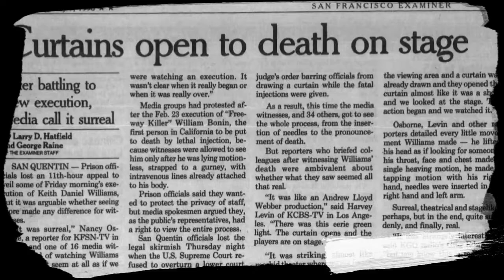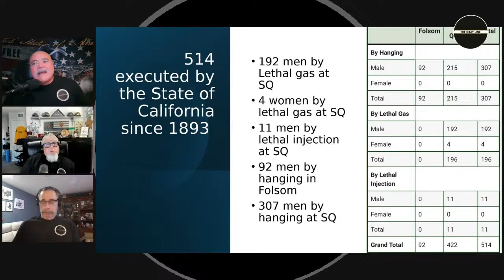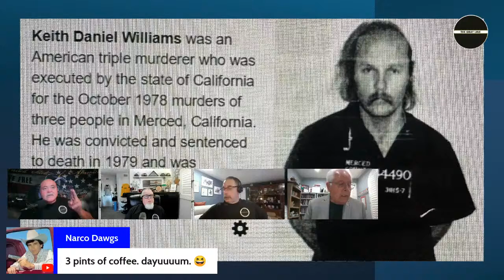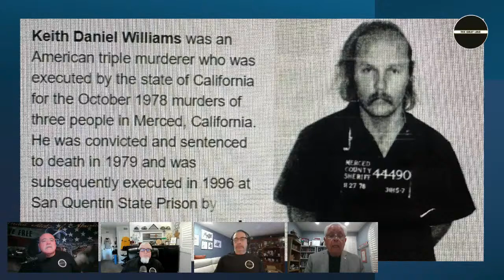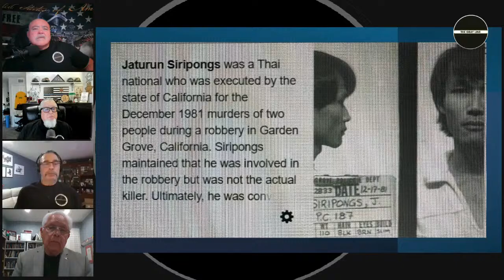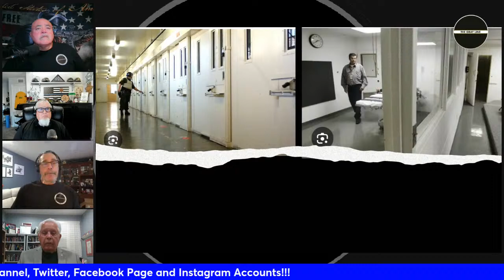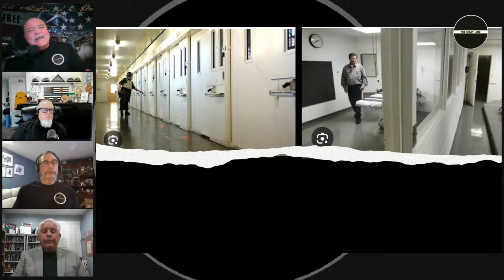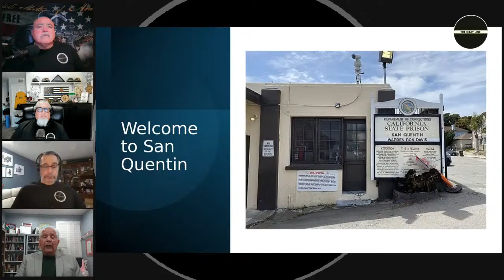Former San Quentin Warden Art Calderon shares the stories of four executions under his watch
If you are a retired cop, former law enforcement, or like to
hear real life cop stories, this channel is for you. You will listen to
real-life events told by the people who lived and experienced them.
Our four hosts have over 140 years of law enforcement experience.

Former Lieutenant Sean Murphy worked for the San Diego Police
Department for thirty-two years. During his tenure with the San Diego
Police Department, Sean was assigned to SWAT for over twenty years. He
worked with the narcotics, gangs, K-9, and the famous Border Team. His
expertise is police use of force and SWAT tactics.

Former Detective Benny Cruz worked for forty-two years in law
enforcement. He started his career with the Imperial County Sheriff's
Office and then lateraled to the San Diego Sheriff's Department. He
started his career as a deputy assigned to the Imperial and San Diego
county jails, where he developed his expertise on street and prison
gangs. Benny worked patrol in the high-crime areas, where he developed
his expertise with Outlaw Motorcycle Gangs, KKK, NLRs, and Skinheads.
After his patrol days, he was promoted to Detective, where he
investigated numerous high-profile cases, bi-national, bank robberies,
and other violent crimes. His expertise is in investigations.

Former Calexico Chief of Police Gonzalo "Chalo" Gerardo has over
thirty years of combined law enforcement experience. Chalo worked and
coordinated numerous high-level narcotic, gang, and law enforcement
corruption cases. His expertise was in developing community support
and relationships by building bridges between the community and law
enforcement agencies. He also developed expertise in working with
Mexican and U.S. Law enforcement as a liaison. He investigated and
solved numerous bi-national cases. Chalo is not only an honorary
retired chief of police, but a man respected by many men and women who
served under his leadership.

Former Detective Sergeant David Contreras has thirty-two years of
combined law enforcement experience. He began his law enforcement
career with the California Department of Corrections, specializing in
street and prison gangs. David transferred to the San Diego Police
Department in 1988. During his tenure with SDPD, David worked patrol
in Logan Heights for five years, in community relations, gangs,
narcotics, and internal affairs, as Special Assistant to two Chiefs of
Police and Criminal Intelligence assigned to Mexico. David's expertise
is in prison gangs, street gangs, narcotics, community relations and
policing, and Mexico's past and present criminal and political trends.

You will hear dynamic stories told by The Real Gunslingers and the
great episodes with friends and Familia!!!